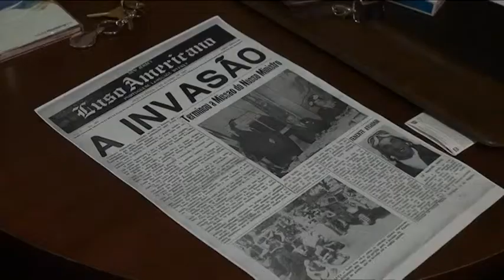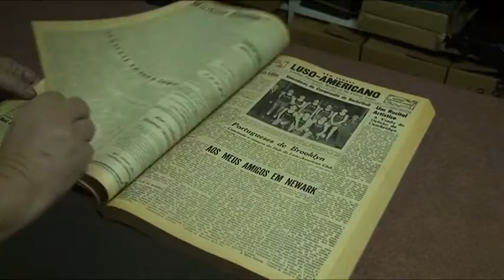Luso-Americano, há mais de 80 anos a dar voz aos portugueses nos Estados Unidos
Em 1928, um grupo de portugueses decidiu fundar o Luso-Americano, um jornal, que, mais de 80 anos depois, continua a ajudar na manutenção da cultura portuguesa nos Estados Unidos, com vendas próximas dos 30.000 exemplares.